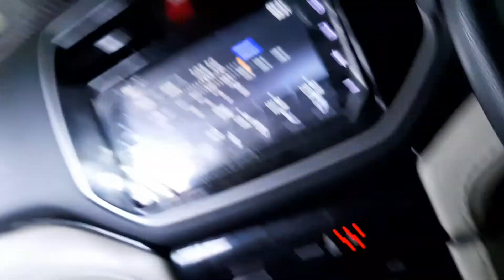Rapat Webometric, Sekits ITS Surabaya, 24 Juni 2020